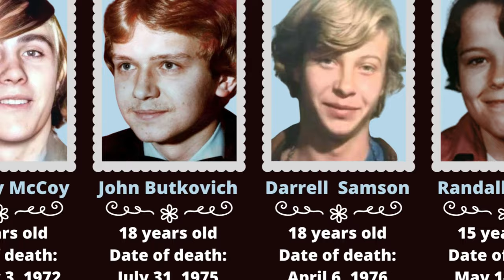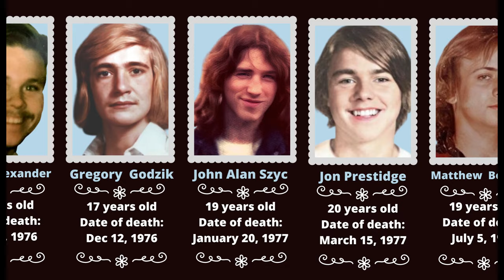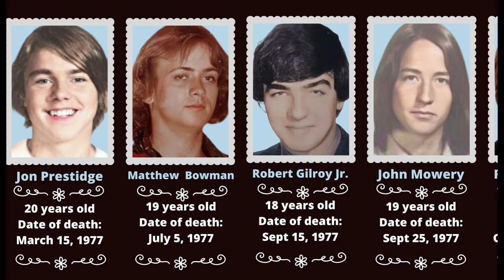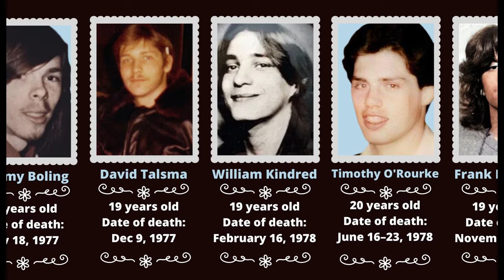List of 28 Identified Victims of John Wayne Gacy the Killer Clown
This video is dedicated to the memory of all identified and unidentified victims.

Health and peace for all!

John Wayne Gacy (March 17, 1942 – May 10, 1994) was an American serial killer who murdered at least 33 youths. Gacy performed at children's hospitals and charity events as "Pogo the Clown" or "Patches the Clown", characters he had invented. He became known as the Killer Clown due to his services as a clown before his crimes were discovered.